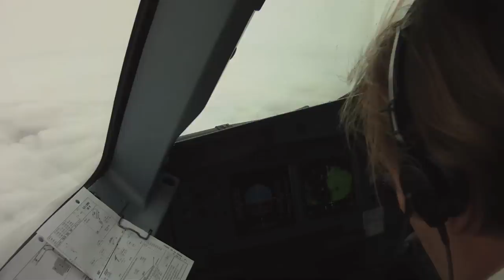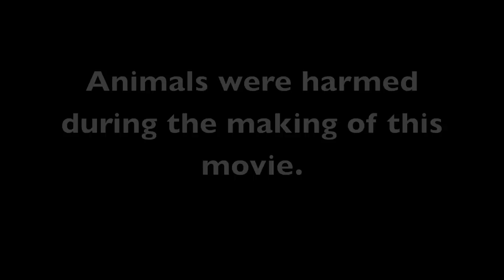Bird strike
Close encounter during an ILS approach at CDG.
Altitude : 4000 ft, speed : 190 kt / 350 kph.
1 fatality.